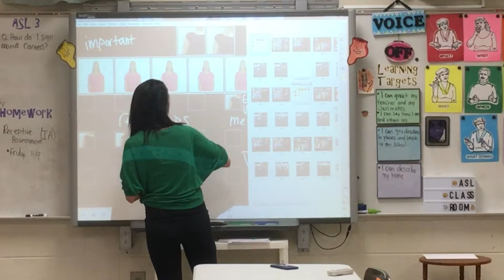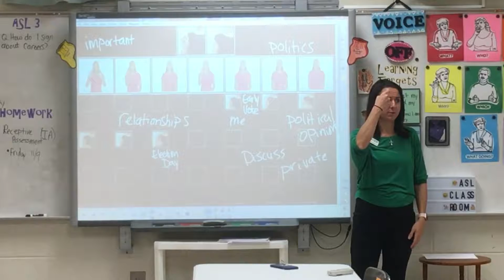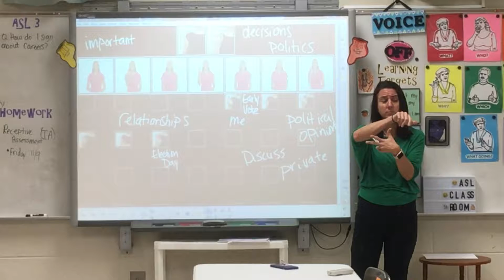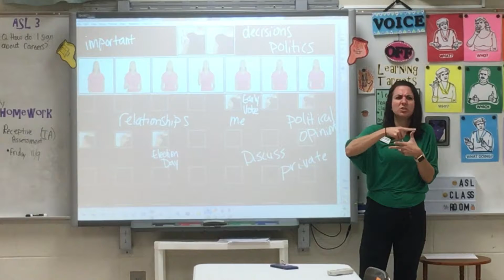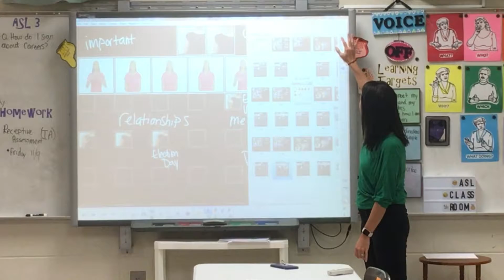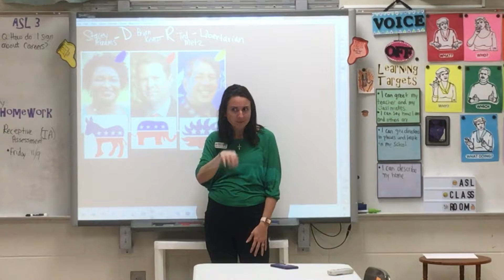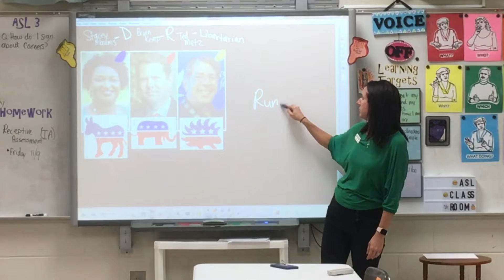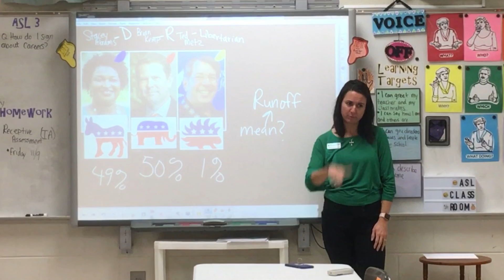11 7 2018 ASL 1 6th- Election Discussion Review and extension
Comprehensible Input, ComprehensibleInput, CI, ASL, American Sign Language